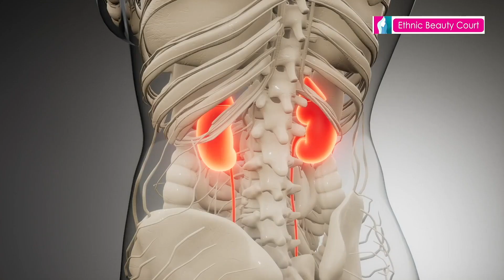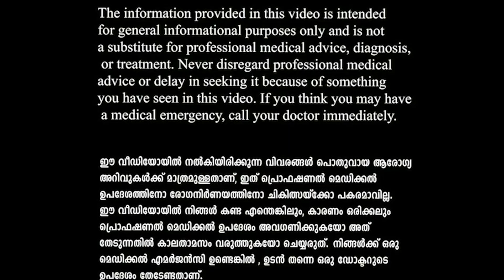സ്വകാര്യ ഭാഗത്തെ ദുർഗന്ധം അകറ്റാൻ | Malayalam Beauty Tips | Ethnic Beauty Court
സ്വകാര്യ ഭാഗത്തെ ദുർഗന്ധം അകറ്റാനുള്ള മാർഗ്ഗങ്ങൾ വിശദീകരിക്കുന്നു